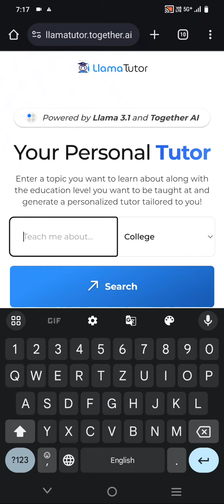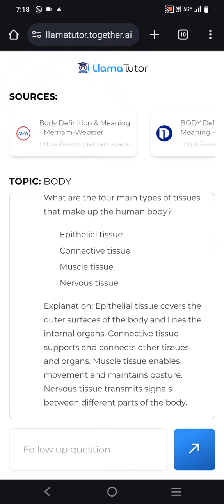lama tutor ai tutorial